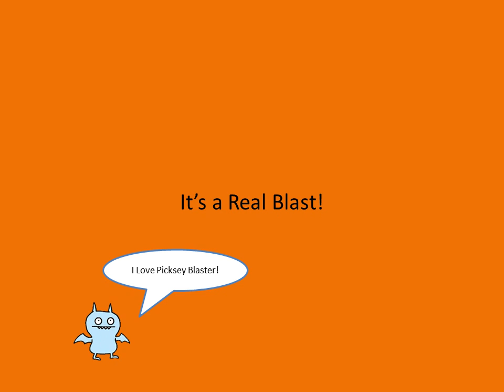pb-ad2.wmv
The latest advertisement for the long-awaited game known as Picksey Blaster!